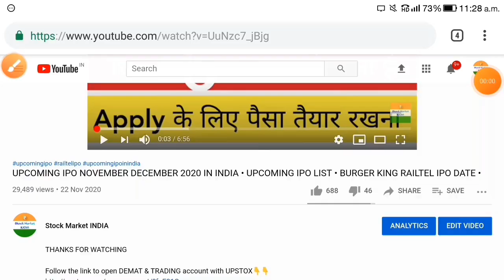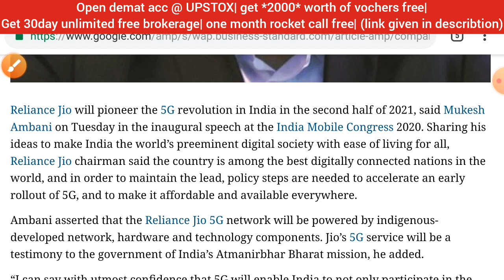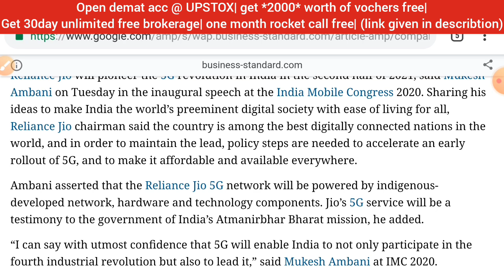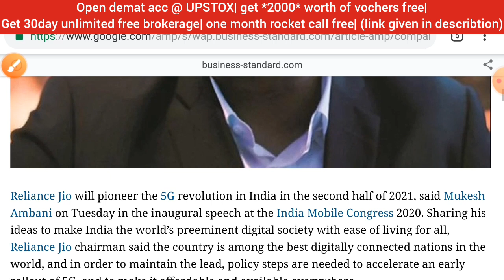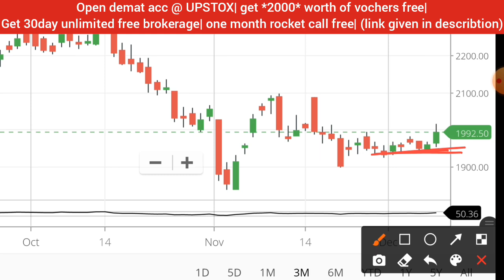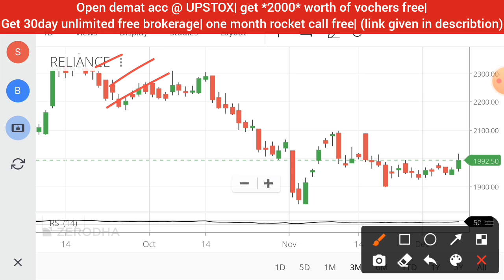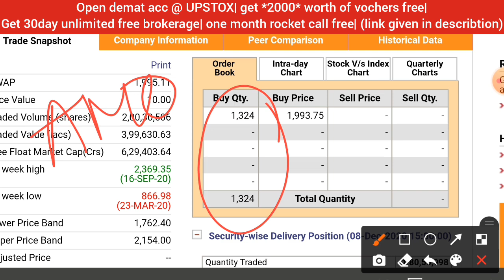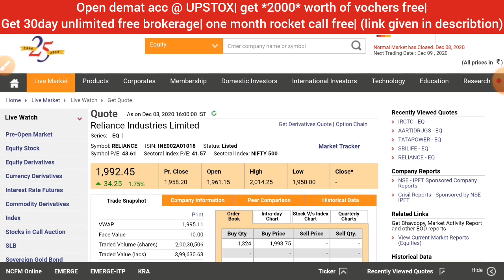RELIANCE SHARE NEWS TODAY • RIL RELIANCE SHARE LATEST NEWS • RELIANCE SHARE PRICE TARGET JIO 5G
1. 0% Brokerage on Delivery 🔥
2. Flat 20 per order charges on F&O and Intraday 🔥
3. UPSTOX IS BACKED BY MR.RATAN TATA. SO NO WORRIES🔥
4. GET INTRADAY LEVERAGE UPTO 10X 🔥
5. 10-MIN PAPERLESS ACCOUNT OPEN🔥
6.OPEN WITH THIS LINK GET 1-MONTHS PREMIUM ROCKET CALLS WORTH OF 5000/- FREE! FREE! FREE! 🔥🔥🔥👇👇👇

7.30days UNLIMITED FREE BROKERAGE💥
8. e-learn market + stock edge premium free💥

reliance quarter 1 result,
reliance quarter result,
reliance industries q1 result,
reliance results,
reliance results q1,
reliance results 2020 live,
reliance results telugu,
reliance result timing,
reliance result today tamil,
reliance result tamil,
reliance result update,
reliance industries quarter 1 result,
reliance result 2020,
reliance result date 2020,
reliance quarter result 2020,
reliance industries q1 result 2020,
reliance result 30 july,
reliance quarter 3 result 2020,
reliance industries quarter 4 result,
reliance quarter 4 results
reliance share august,
reliance share analysis for tomorrow,
reliance share agm,
reliance share analysis tamil,
reliance share after agm,
reliance share bazar,
reliance share bad news,
reliance share case study,
reliance share correction,
reliance share forecast tomorrow,
reliance share fundamental,
reliance share fair value,
reliance future group share swap,
reliance group share,